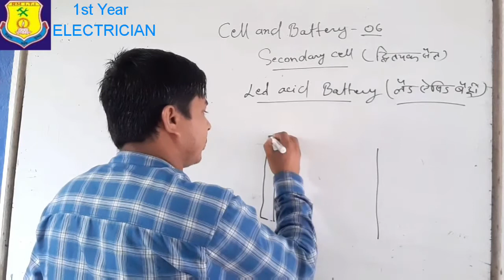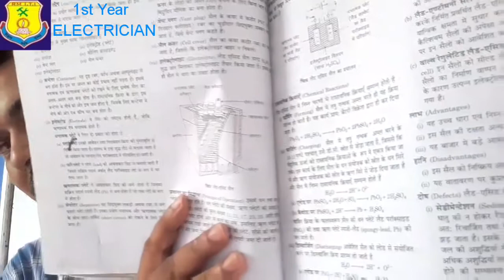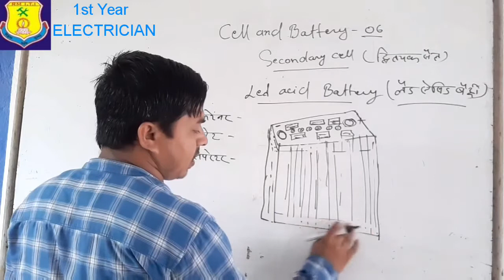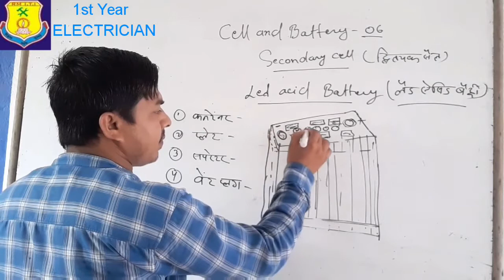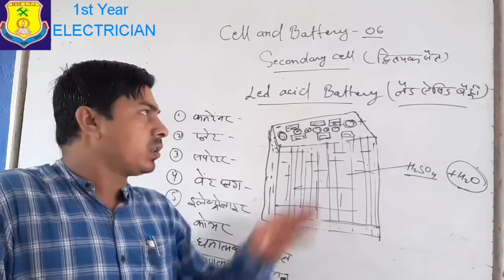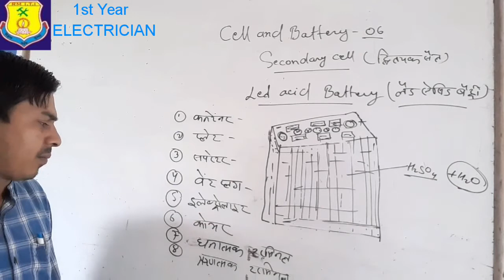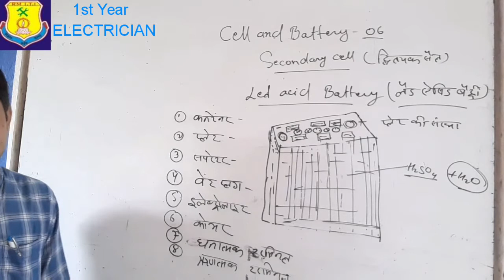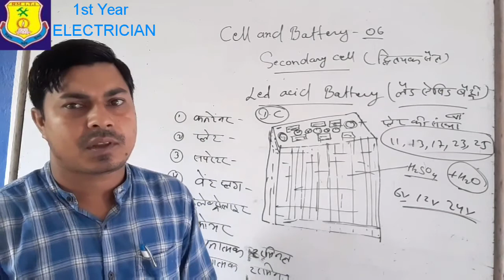Cell and Battery (सैल एवं बैटरी) class-06